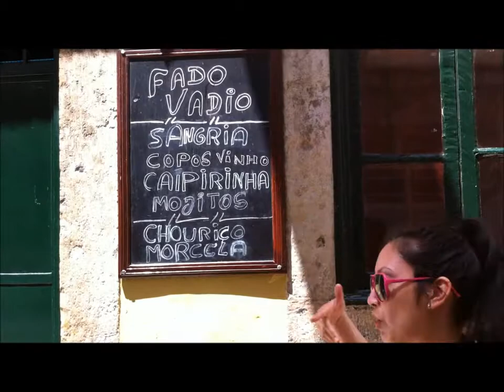Josette's Adventures in Portugal - "Josette tries to define what FADO is.."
Microsoft Windows Canada gave Josette Jorge and her partner Fane 2 free tickets to Lisbon, Portugal! The catch? They have to survive for 10 days with NO money, NO shelter, NO food...only their Microsoft PC computers! Also they have to film everything for your entertainment. Will Josette DO or DIE in Lisbon?

Fado is a beautiful style of music famous in Portugal.  This is how Josette sees it...